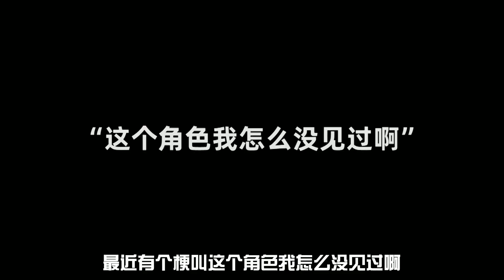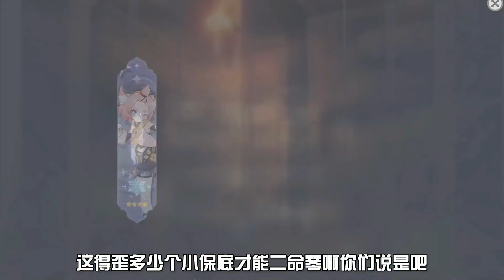板娘小薇：能加97%攻速的配隊，來看看花三千塊抽米卡到底值不值